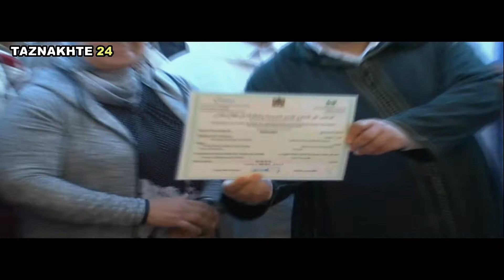ذ.صفية امين أوطراس تقود وفد في زيارة لأروقة موسم إزناگن